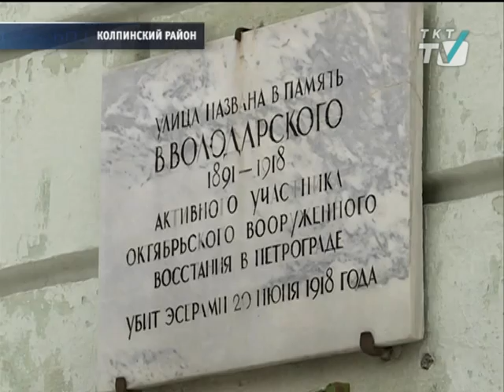Трём Колпинским улицам хотят вернуть дореволюционные названия.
Переименование не только восстановит историческую справедливость, но и поможет горожанам избежать путаницы.